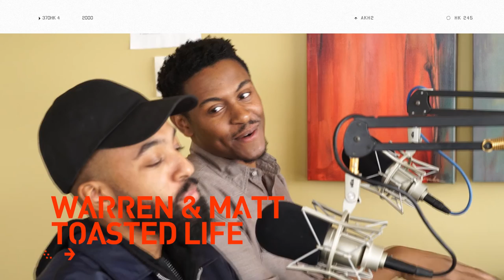Marlon Nichols, General Partner, Cross Culture Ventures, BE The Code EP4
Marlon Nichols, General Partner at Cross Culture Ventures talks, being in business with Atom Factory's, Troy Carter, almost flunking out of business school and having swine flu!

BE The Code EP4: Marlon Nichols, General Partner, Cross Culture Ventures.

Previous Episode: Mike Brown talks about how he went from a former NFL Player to a Tech Entrepreneur.

I'm the Technology Editor for Black Enterprise, Silicon Valley and the founder of 7AM, a lifestyle, media platform, focused on personal development, guided by informed pop culture.

Credits:
Producer:
Shelly Jones
Sequoia Blodgett
Audio Producer: Armand Carr
Camera: Niranjan Deshpande